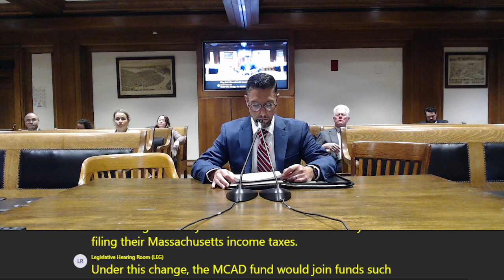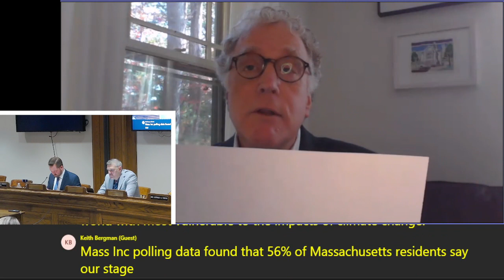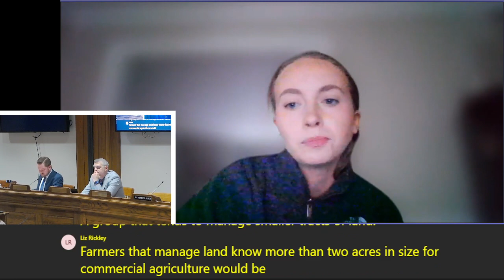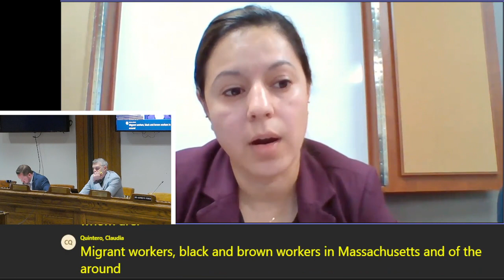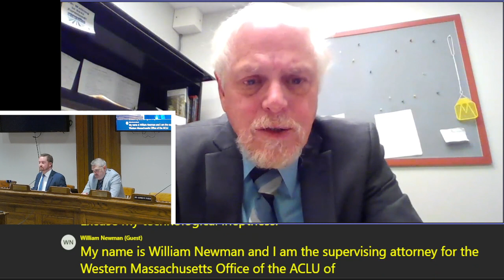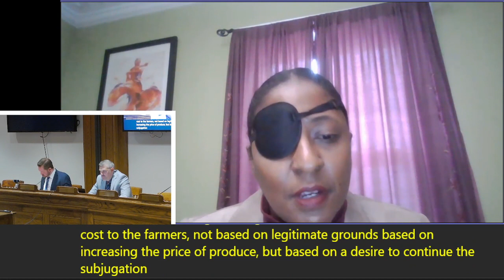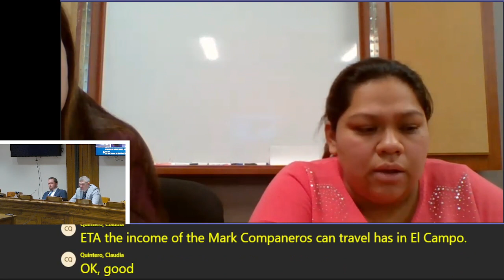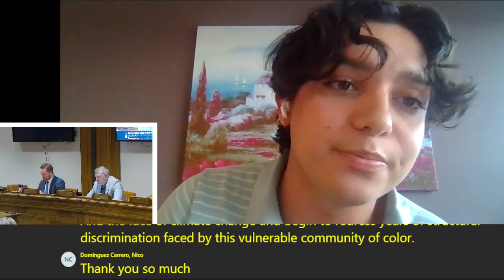Joint Committee on Revenue Hearing 10.24.2023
Joint Committee on Revenue Hearing  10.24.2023. Revenue Hearing on personal income tax, chapter 62F, and environment-related taxes